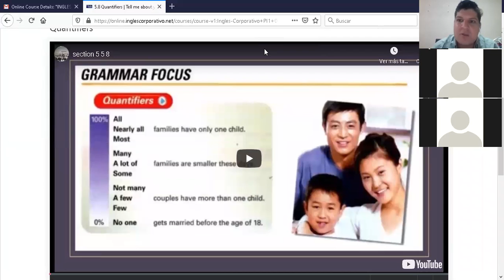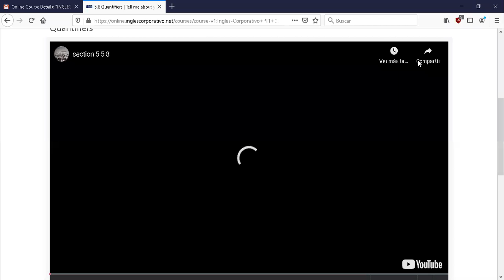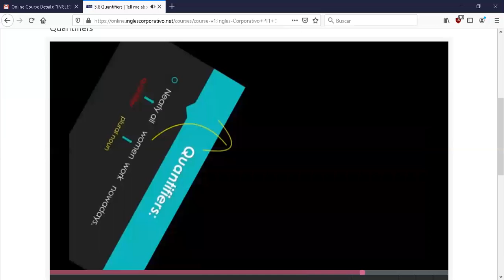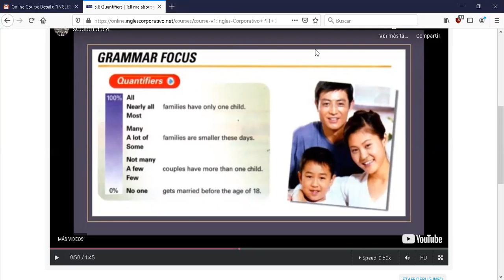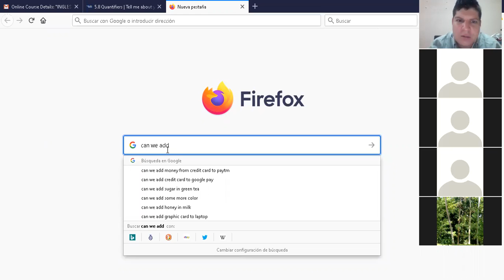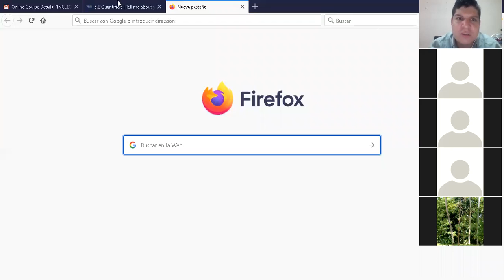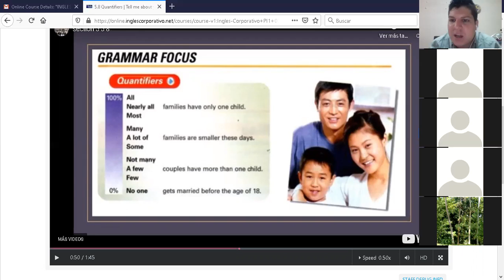Ingles Corporativo-PI1-01-8-9-PM-04-01-20 Quantifiers.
PI1-01-8-9-PM-04-01-20 Quantifiers.